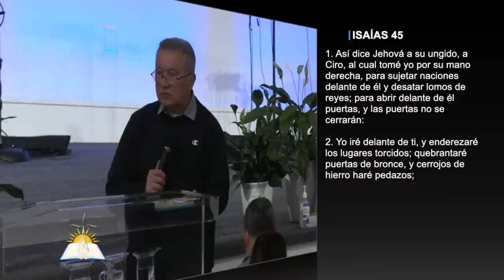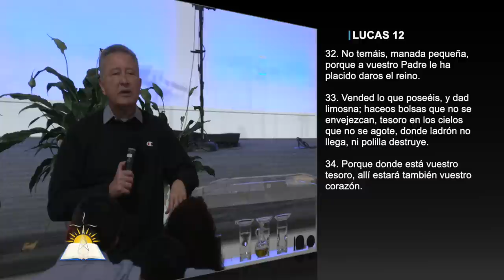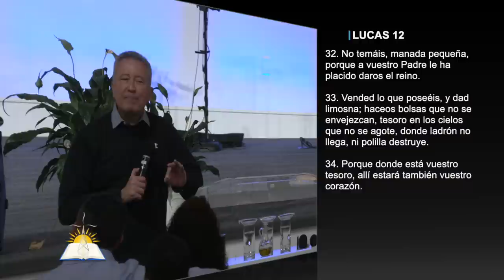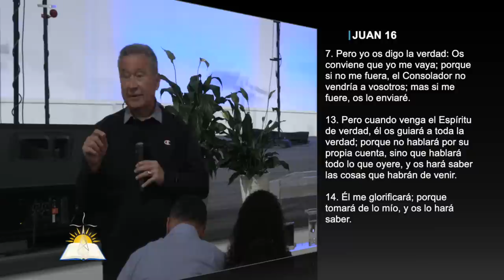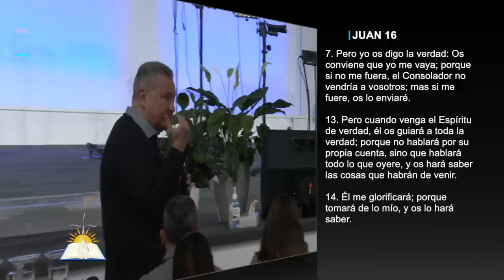Guardadores de los tesoros #1 - Pastor Juan Radhamés Fernández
¿Qué es un tesoro? ¿Qué lo define? ¿Cómo se cuida? ¿Dónde se guarda lo que verdaderamente tiene valor? Escucha esta serie de mensajes “Guardadores de los Tesoros”, por el pastor Juan Radhamés Fernández, dado en el Retiro de Ancianos y Líderes - Octubre 2022, y da respuesta a éstas y a otras preguntas sobre los tesoros que Dios nos ha entregado, y cómo y dónde se deben retener y guardar.

Tema: Guardadores de los tesoros #1 - Guardar el deposito

Retiro de ancianos y lideres 2022

Versos:
2 Timoteo 1:12-14
1 Timoteo 6:20
Isaías 45:1-3
Isaías 43:1-4
1 Crónicas 26:20
Josué 6:19, 24
Éxodo 19:5
Mateo 13:44
Proverbios 4:23
Mateo 12:35
Lucas 12:32-34
Salmos 119:11
Mateo 13:44-46, 52
Juan 16:7, 13-14
1 Corintios 15:28
Génesis 17:20
Mateo 6:10
Efesios 4

¿Quiénes somos?

CCLI # 11207910
Church Streaming & Podcast License
CCLI # CSPL060797